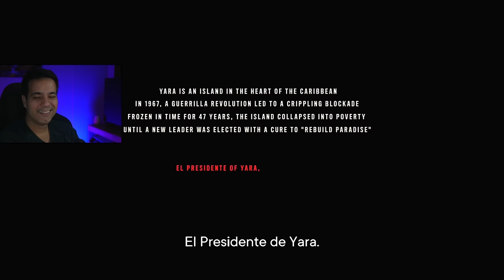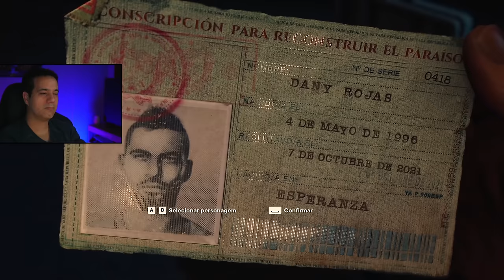REAGINDO ao inicio do Far Cry 6. O que FIZERAM com a FRANQUIA?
React da gameplay do Far Cry 6, jogo de tiro em primeira pessoa publicado pela Ubisoft. Será lançado para Stadia, PC, PlayStation 4, PlayStation 5 (PS5), Xbox One e Xbox Series X/S.  O que fizeramcom a franquia?